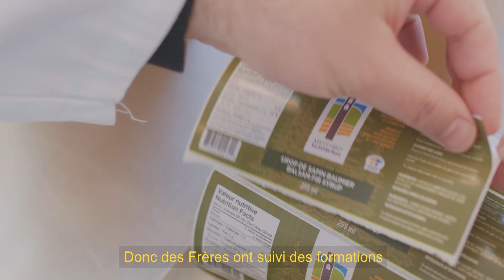Producteur du mois de mars - L'Abbaye Val Notre-Dame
Restez dans le confort de votre chez-vous tout en découvrant un magnifique coin du Québec : Abbaye Val Notre-Dame / Magasin de l'Abbaye . Le produit-vedette du mois, leur sirop de sapin, est tout simplement divin 😇